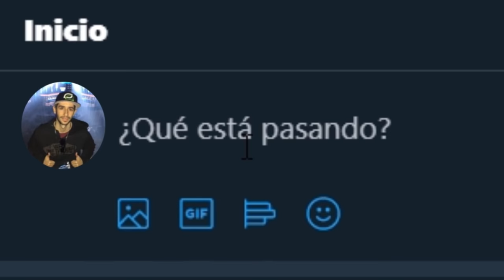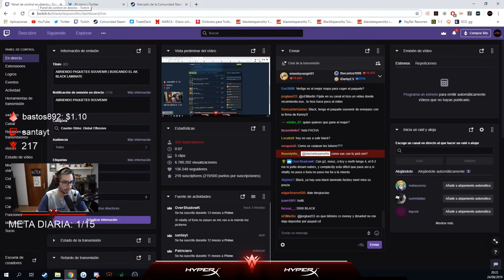¿CONSEGUIRE LA NUEVA AK BLACK LAMINATE SOUVENIR? | OPENING PAQUETES SOUVENIR